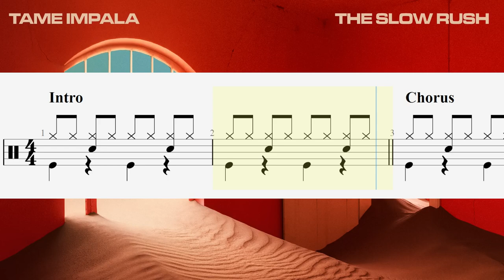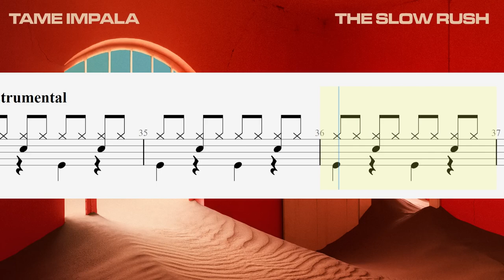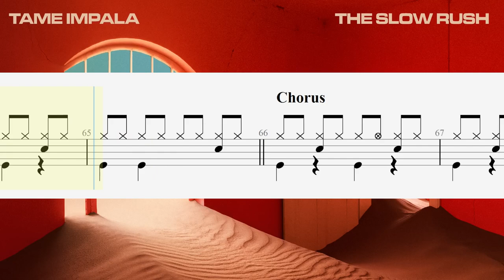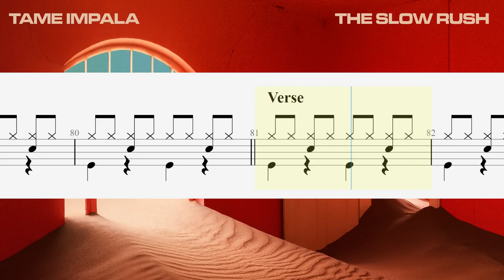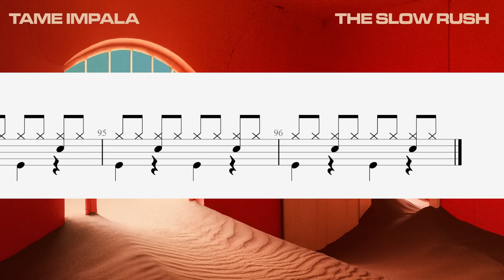Drum Sheet 'BORDERLINE' Tame Impala (★☆☆☆☆) (Drum score)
Drum Sheet for Beginners

PDF:

Structure of Song:
00:00 Intro
00:10 Chorus
00:49 Verse
01:36 Verse
02:15 Instrumental
02:25 Chorus
02:44 Chorus
03:01 Verse
02:22 Verse
03:41 Outro

support me:

mono  Bank
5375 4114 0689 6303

privat Bank
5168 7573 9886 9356